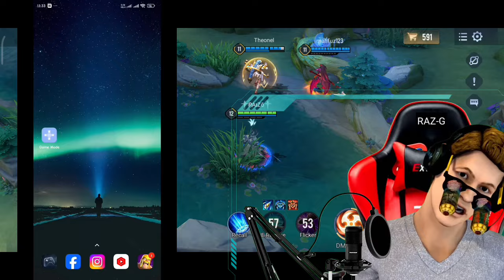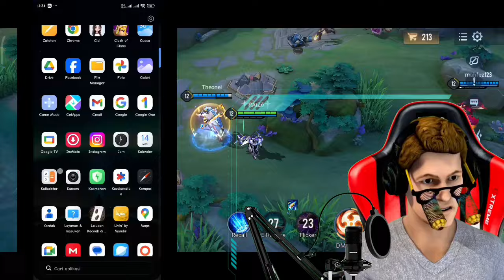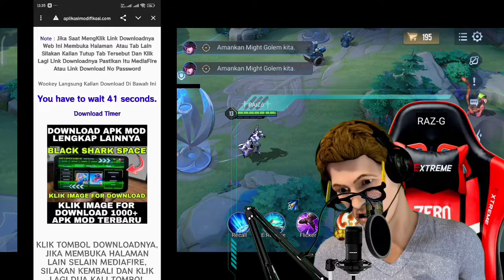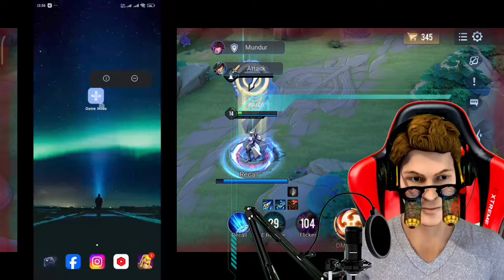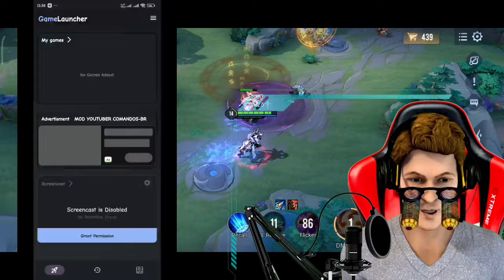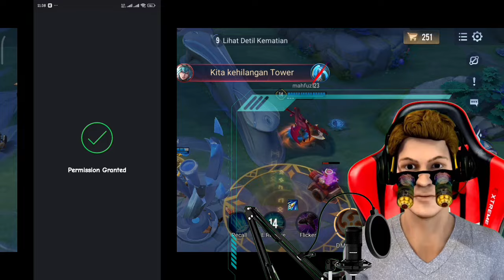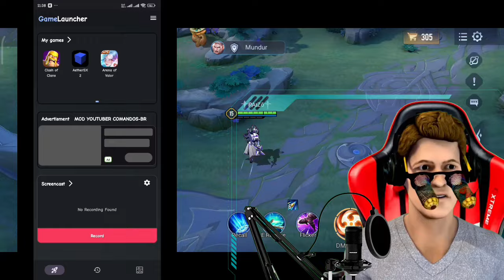GAME TURBO POP UP LAYAR - FLOATING WINDOWS GAME TURBO SUPPORT ALL DEVICE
Selamat datang di saluran YouTube kami! Di video ini, kami akan memperkenalkan Game Turbo dengan fitur Pop Up Layar dan Floating Windows yang mendukung semua perangkat. Dengan Game Turbo ini, Anda dapat menikmati pengalaman bermain game yang lebih lancar dan menarik.

Game Turbo dengan fitur Pop Up Layar dan Floating Windows ini memungkinkan Anda untuk bermain game dalam jendela mengambang yang dapat diatur ukurannya. Hal ini memungkinkan Anda untuk melakukan multitasking dengan mudah tanpa harus keluar dari game.

Dengan fitur-fitur canggih ini, Anda dapat menikmati permainan favorit Anda dengan kualitas grafis yang tinggi dan tanpa gangguan. Game Turbo ini juga dilengkapi dengan fitur anti lag yang sangat ampuh, yang meminimalkan lag dan delay saat bermain game.

Tonton video ini untuk mengetahui lebih lanjut tentang Game Turbo dengan fitur Pop Up Layar dan Floating Windows ini dan semua fitur hebat yang ditawarkannya. Jangan lewatkan kesempatan untuk meningkatkan pengalaman gaming Anda dengan aplikasi ini!

Credit : @COMANDOSBR